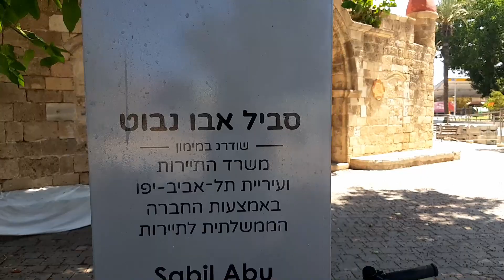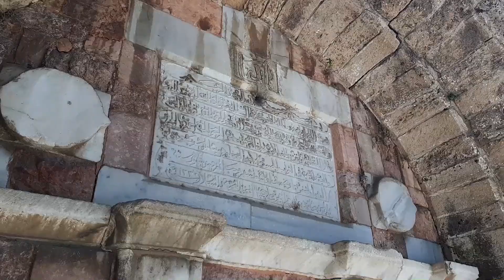ושום דבר אחר לא חשוב..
תמונות רכיבת אופניים מיפו להרצליה